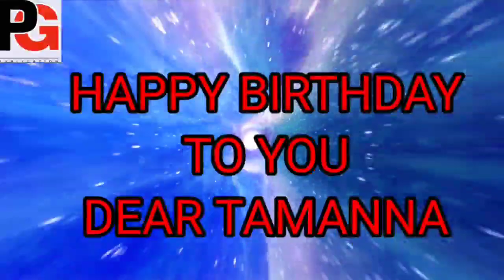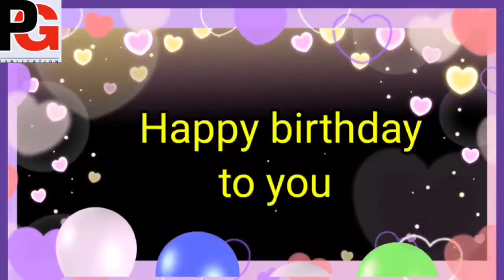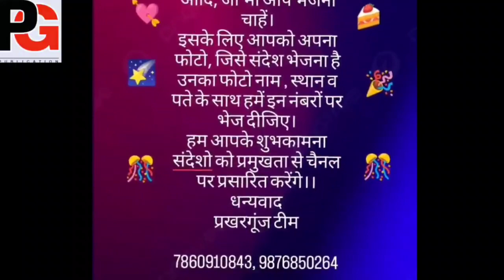पटियाला पंजाब से तमन्ना के लिए बहन अलीशा ने भेजा ये संदेश